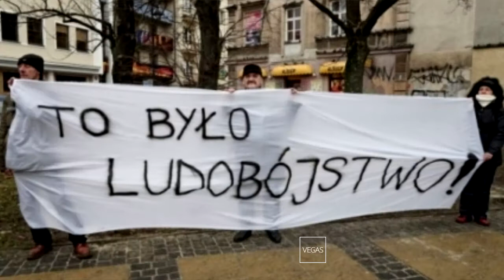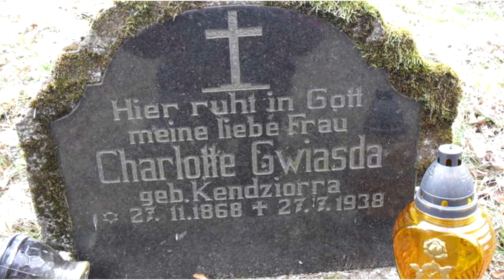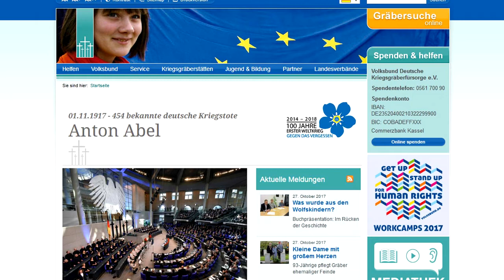Szacunek pochówku i brak szacunku ... czcić nakazano?.. kogo...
Kogo po 1989.rządzącym w Polsce czcić nakazano? Według jakich kryteriów Inny szacunek dla zmarłych,   poległych i zamordowanych. Wybiórcza pamięć i milczące przyzwolenie polityków z Polski na dewastacje nagrobków poległych żołnierzy